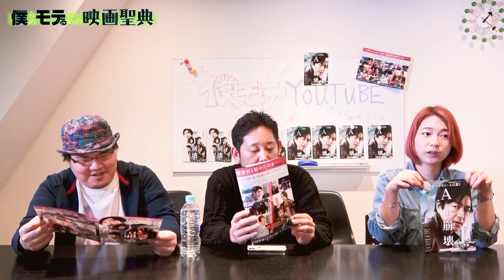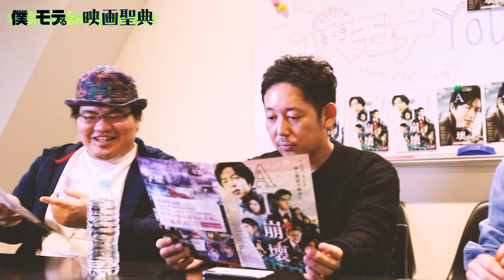『AI崩壊』三浦友和と広瀬アリス、刑事バディものを語る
入江悠　Presents「僕らのモテるための映画聖典」

メルマガの執筆陣が縦横無尽に語る。

今回のお題は、入江悠監督最新作『AI崩壊』で三浦友和と広瀬アリスが演じる刑事バディを語る。

出演は、 上鈴木伯周、駒木根隆介、入江悠、亀田梨紗の、

メルマガ執筆陣。

「僕モテ映画聖典メルマガ」と「僕モテPodcast」も毎週配信中

僕モテメルマガは毎週配信中。

登録は「まぐまぐ！」または「にこにこ」から。